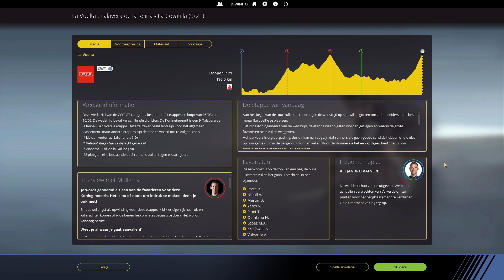[PCM2018] La Vuelta Etappe 9: Talavera de la Reina - La Covatilla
In deze serie gaan we de Vuelta rijden. Deze drieweekse rittenkoers in Spanje is de derde grote ronde van het seizoen en we gaan proberen om met Quick-Step Floors een zo goed mogelijk resultaat neer te zetten. Enric Mas is het grote rondetalent uit Spanje en hij wil in de top tien eindigen. Italiaans kampioen Elia Viviani is hier aanwezig om zo veel mogelijk etappe's te winnen.

Opname: OBS (Open Broadcast Service)
Microfoon: Trust USB Microfoon
Audiosoftware: Audacity
Bewerkingsprogramma: Hitfilm Express 2017